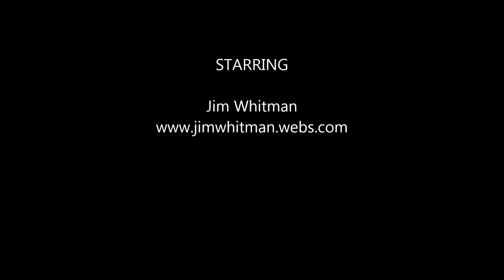Blue Yodel Lullaby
"Blue Lodel Lullaby" by Jom Whitman. Video presentation by Larry W Jones, Kingwood Kowboy.